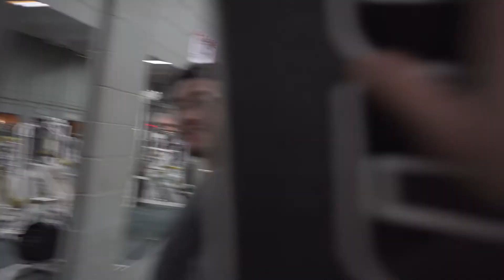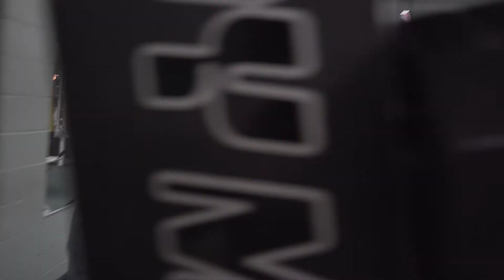SATURDAY NIGHT SHOULDERS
Another great training session in the books with my client Matt who is a few weeks post show and getting into his off season. Full Shoulder training on a Saturday night.